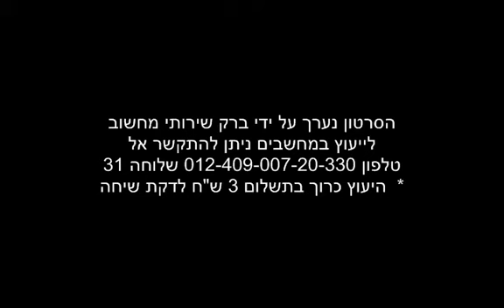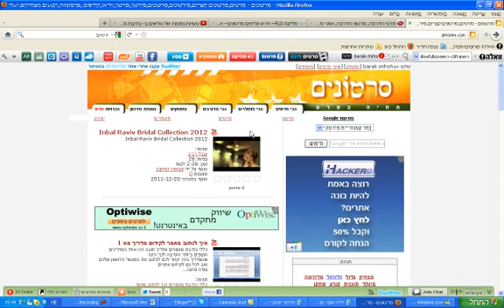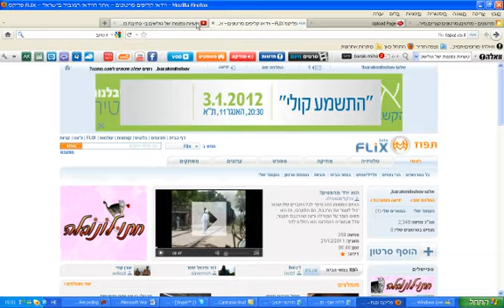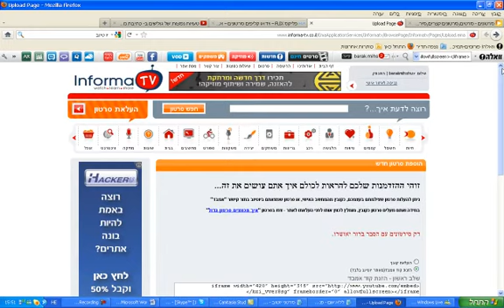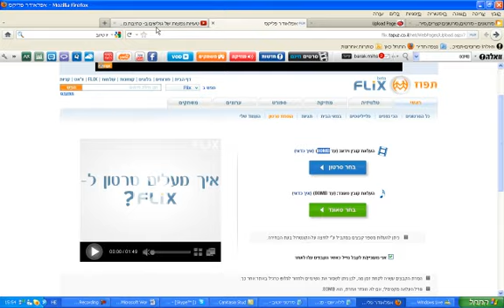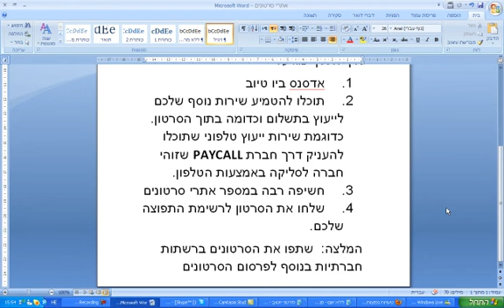איך לעשות כסף באמצעות סרטונים בוידיאו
בסרטון הדרכה זה אסביר לכם איך לעשות כסף באמצעות סרטונים בוידיאו, אם יש לכם סרטונים ביוטיוב או בכל רשת של סרטונים אחרת תוכלו לעשות כסף באמצעות הסרטונים על ידי כל מיני טכניקות יחודיות וחדשות שהמצאתי אז ראו את הסרטון ותיהנו ואל תשכחו לשתף עם חברים.
צפייה מהנההסרטון מוצג לשם ידיעה והרחבת הידע בלבד